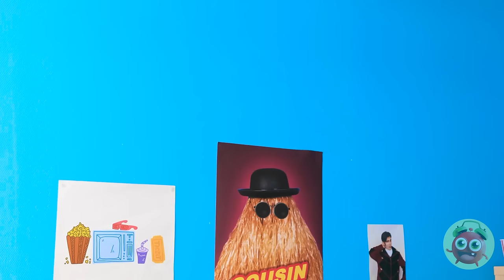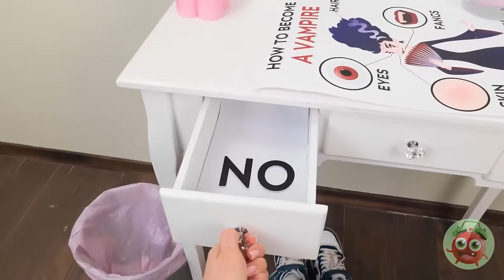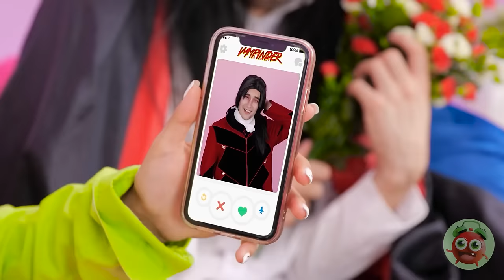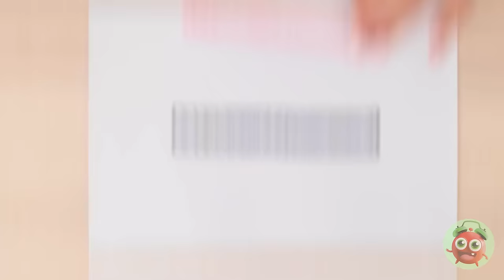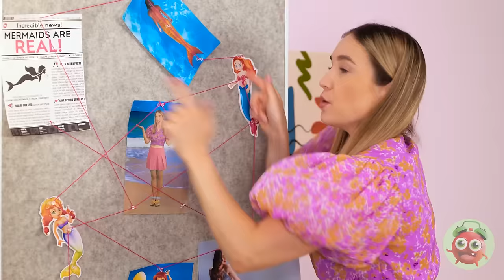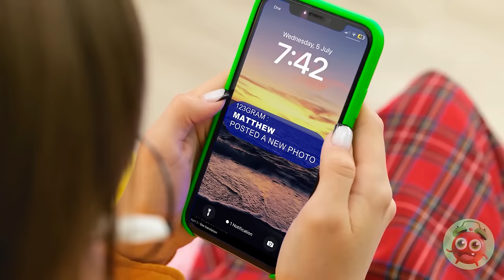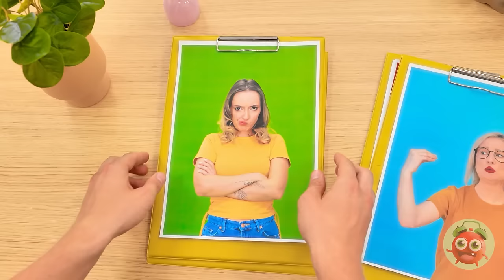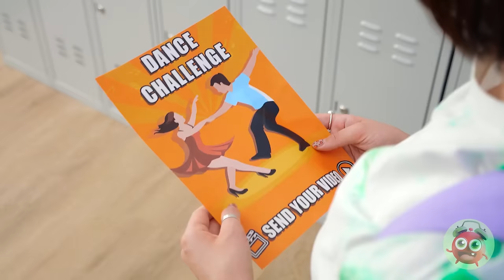🧛‍♀️VAMPIRE VS MERMAID🧜‍♀️ How To Become a Mermaid 🩷 Wednesday vs Enid Challenge By YayTime! FUN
😱 Who do you like more mermaids or vampires? And why? 😛